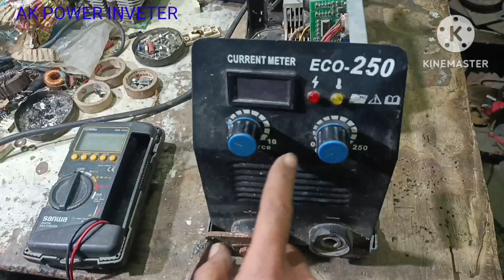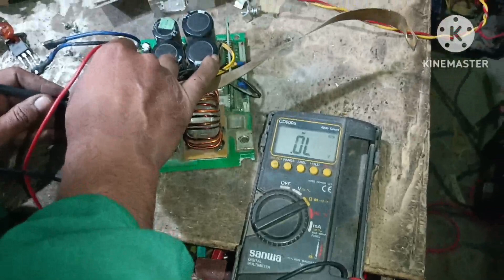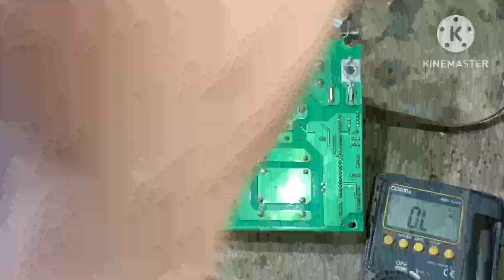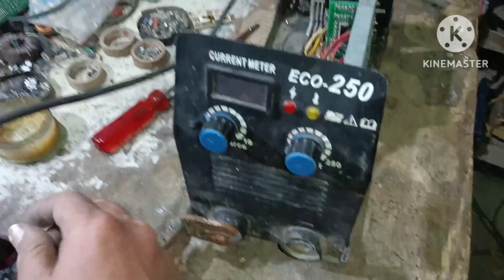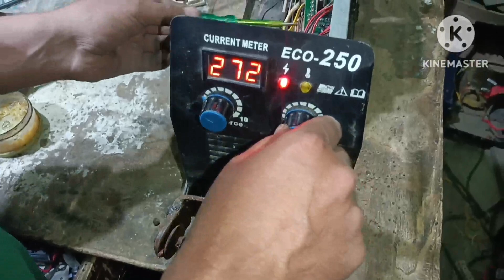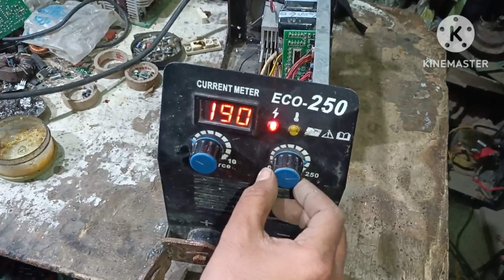ECO-250 Welding machine repairing single card IGBT Full sorting problem IGBT gate driver section mei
ECO - 250 welding machine IGBT besed repairing single card IGBT Full sorting problem IGBT gate driver section mein resistance and diode kaun-kaun sa Laga sakte hain ECO #250 inverter Welding Machine IGBT full sorting